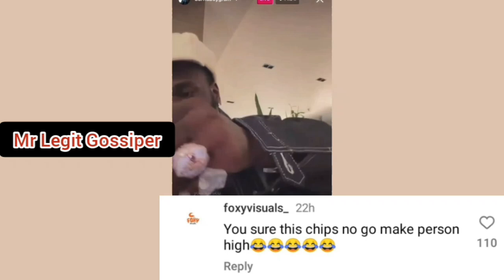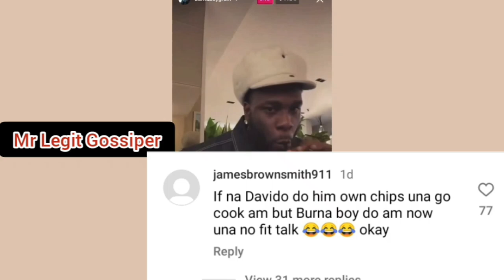Burna Boy copy Davido bizz as He launch His own Biscuit brand like Davido